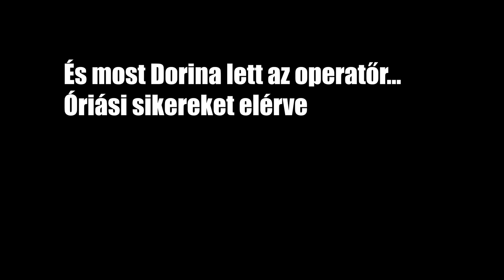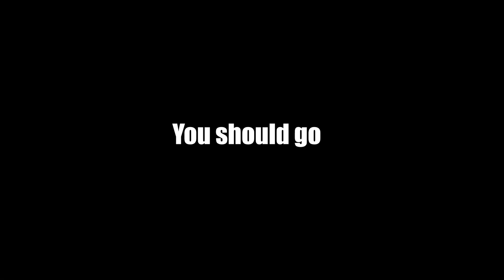ZeroDay TourVlog #6 (Zsiráflisa-Baggira) - Budapest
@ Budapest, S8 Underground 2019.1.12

ZeroDay, Rockmemories, Lovecrose